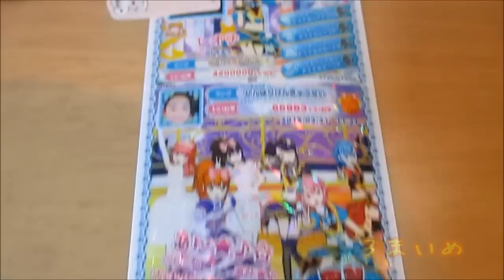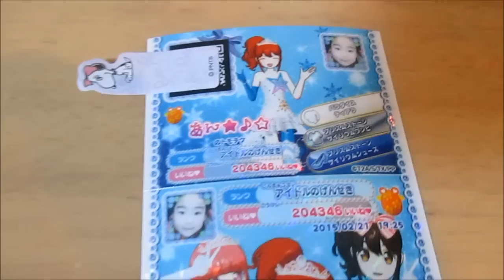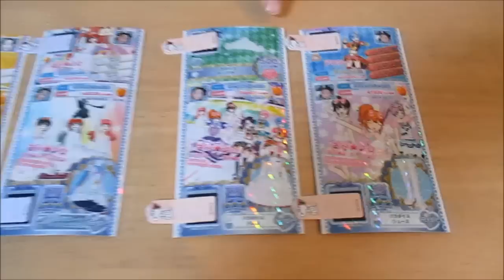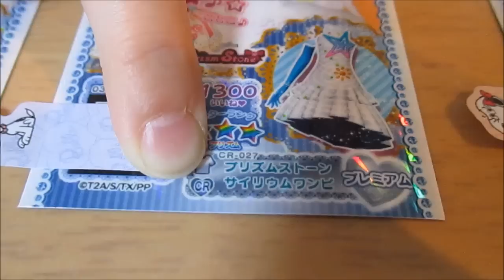プリパラ プリチケ排出結果＃１／PriPara ベイビーチャンネル